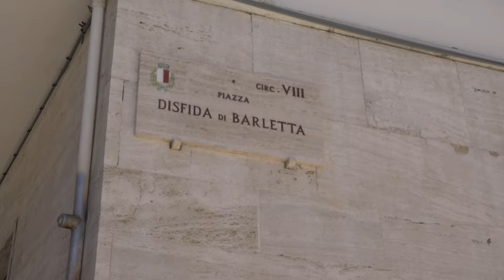Libertà, in piazza Disfida di Barletta arrivano le panchine: "Ora telecamere e manutenzione verde"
Il servizio di Giuliana Vendola